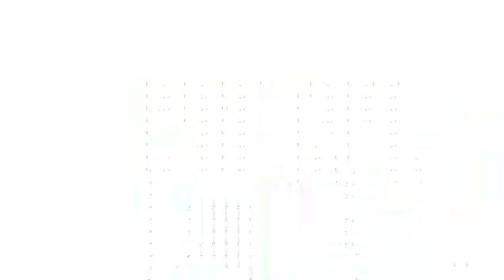50mm 고지 전동가위 2.5m 리우기계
판매원: 리우기계